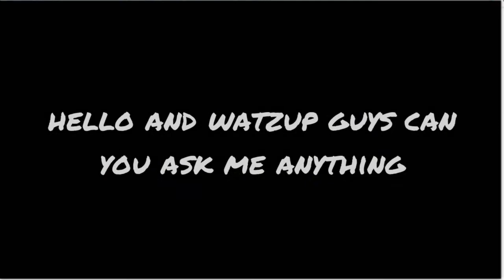Ask Me Anything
NEW FEATURE:
MY NEW NAME IN YT IS LACYCARNIVAL_MCPE

ARE GROUP IS LACYCARNIVALNATION

You can request a video